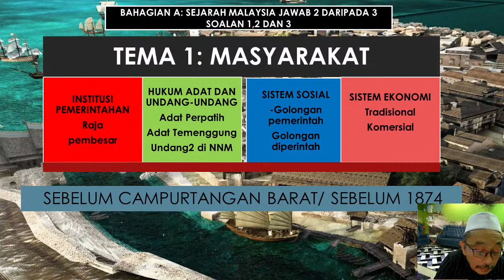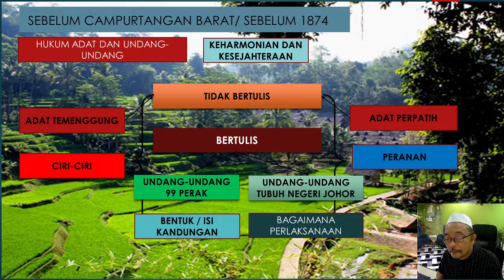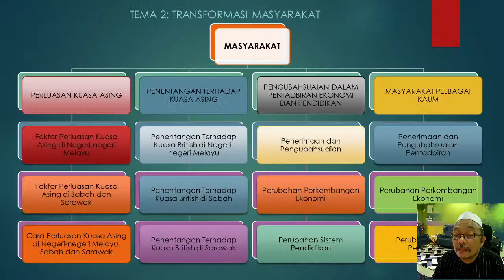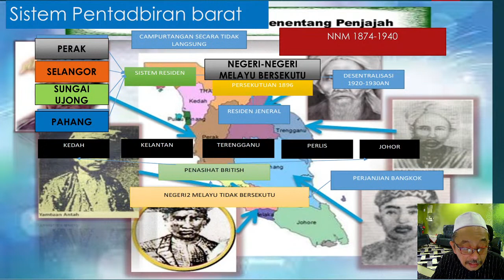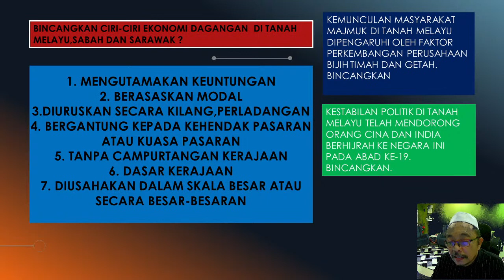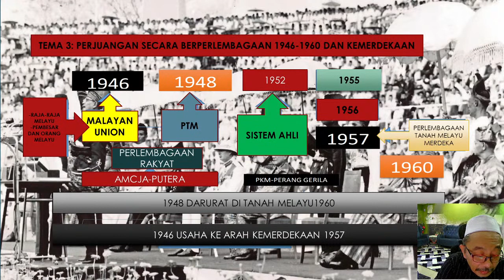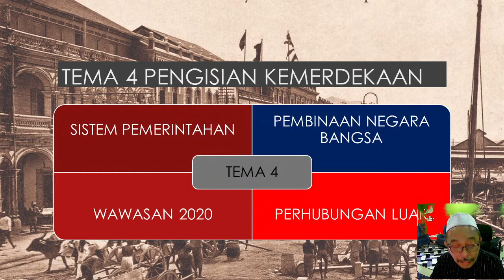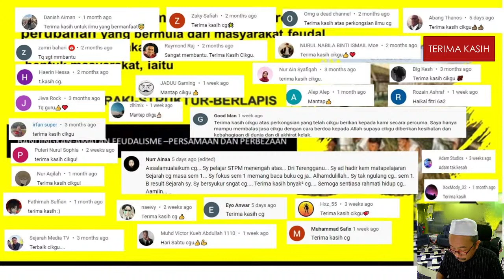PERSEDIAAN MENGHADAPI PEPERIKSAAN KERTAS SEJARAH MALAYSIA DAN SEJARAH ASIA TENGGARA 940/3 SEMESTER 3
Perkara-perkara yang akan kita bincangkan pada hari ini. Asalamualaikum dan salam sejahtera Hari ini 5 hb MAC 2021 hari sABTU Jam 10.00 pagi bersama saya sukosensei dalm youtube live untuk membincangkan perkara-perkara penting yang perlu dikuasai oleh pelajar dalam setiap tema 1,2, 3 DAN 4 BAHAGIAN A DAN BAHAGIAN B . Bagaimana menulis dan menjawab esei sejarah yang baik berdasarkan contoh  soalan  yang diberikan. Apakah yang perlu pelajar kuasai dalam setiap tema? Selamat belajar dan bersama saya Sukosensei. Pelajar dan rakan guru kita boleh bertukar pandangan dan maklumat dalam live chat. Kita sama-sama belajar dan merangsang pemikiran yang positif. Terima kasih atas sokongan semua. Selamat mengambil peperiksaan STPM saya doakan semua pelajar dapat keputusan yang cemerlang dan berjaya ke menara gading membuat ijazah pertama. Selamat bermanafaat uintuk semua. Terima kasih.
MYPenajaan
Tealive Eco Strawless cup +RM10 voucher Deals (MY) CPUC
Free Delivery Up to 40KM Airasia Grocer (MY)
lazada [Bonus Commission] Vans - 7%
Bonus Commission] Sunway Pharmacy - 14% Lazada (MY)